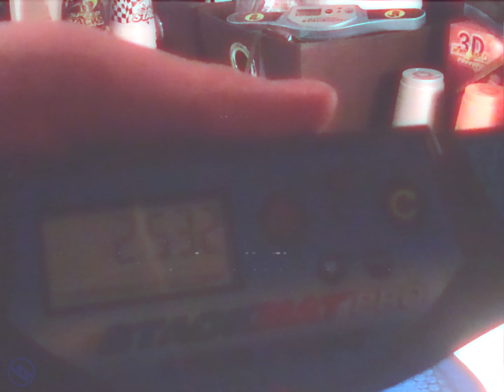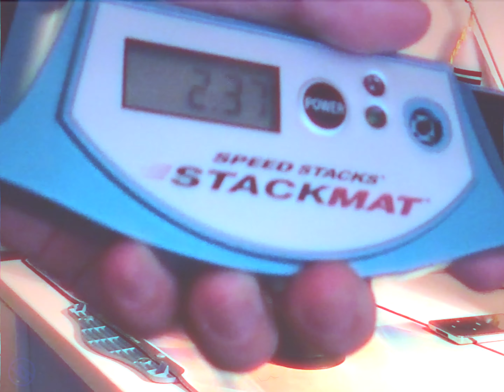Sport Stacking: stack & chill 21